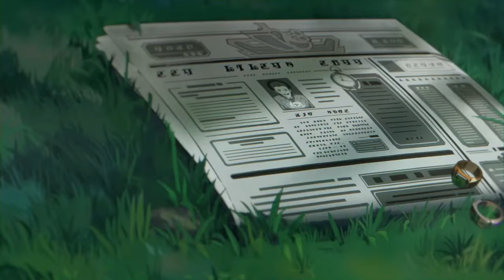Did Arlecchino actually cried on her character teaser trailer - japanese dub - Genshin impact